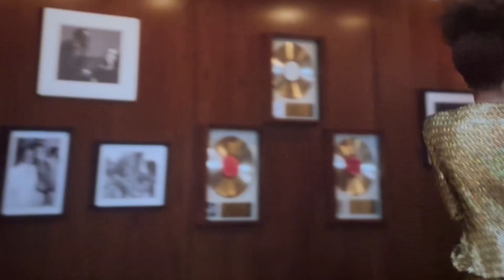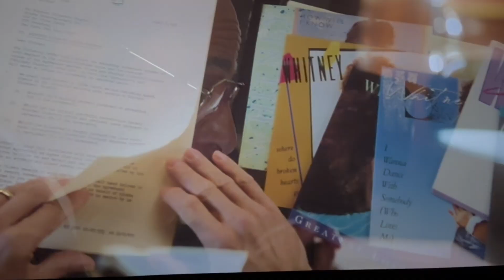I Wanna Dance with Somebody 2022 movie clips.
Discovered by record executive Clive Davis, Whitney Houston rises from obscurity to international fame in the 1980s to become one of the greatest singers of her generation.